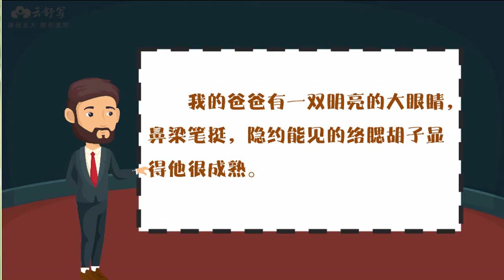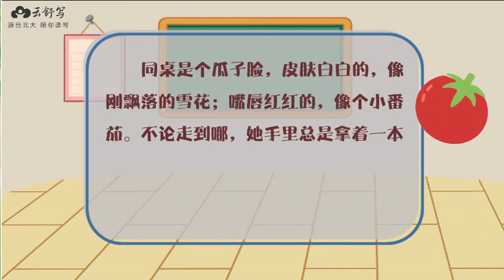32 抓住特点写活人物 | 实践篇